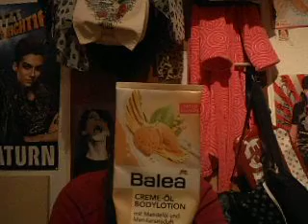Aufgebraucht im November 2013